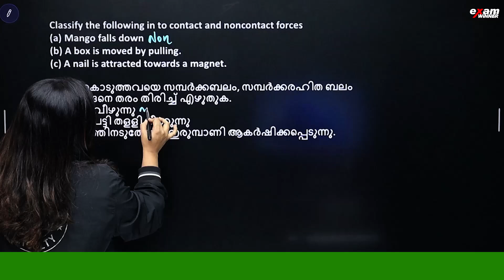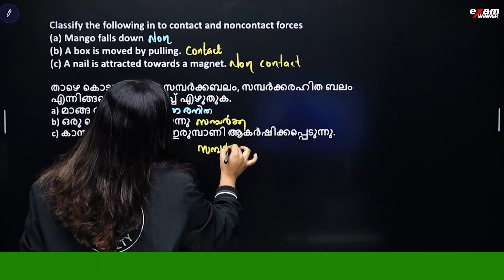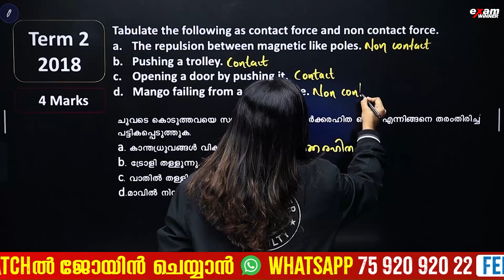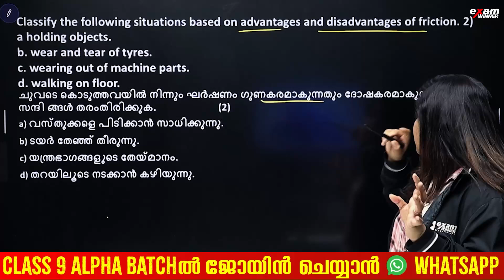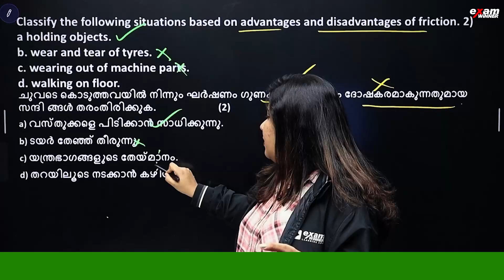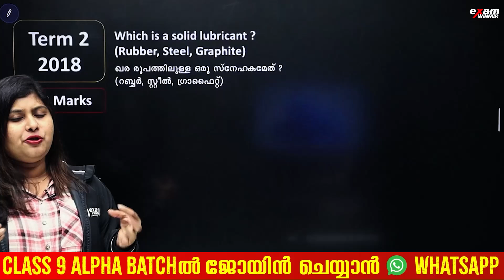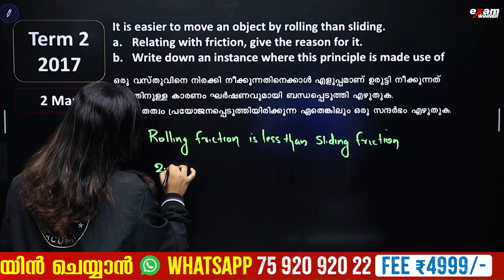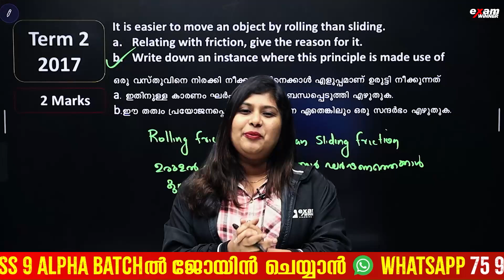Class 8 Physics Public Exam | Force/ബലം - Sure Questions | Exam Winner